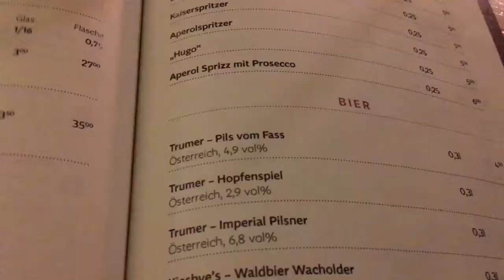잘츠부르크에서 찾은 초초초초 인생맥주!!!🍻 [40일 유럽여행]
[40일 유럽여행] 잘츠부르크에서 찾은 초초초초 인생맥주!!!🍻

두번 세번 네번 드세요!!